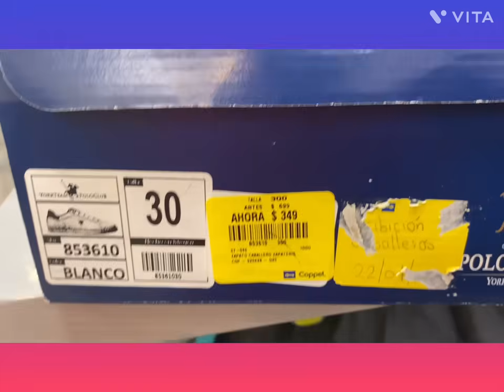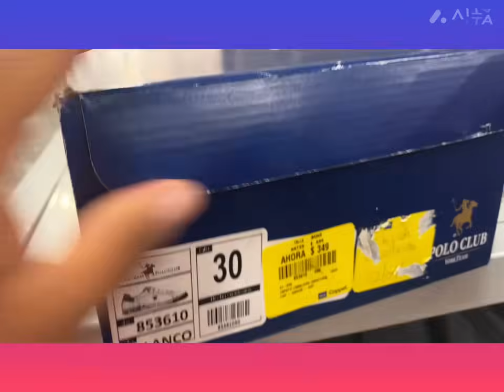Empezando el mes de noviembre 🙌🏻🧡🧡